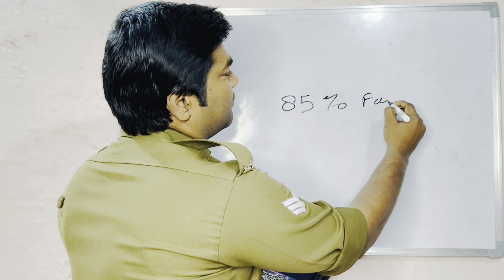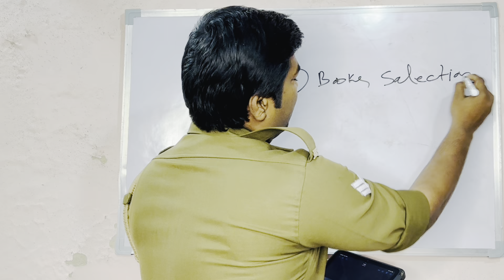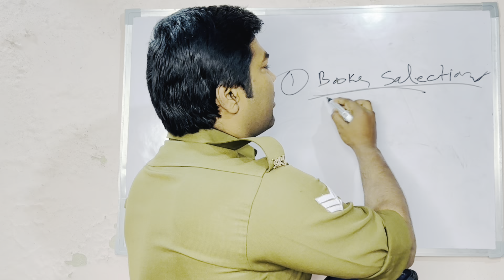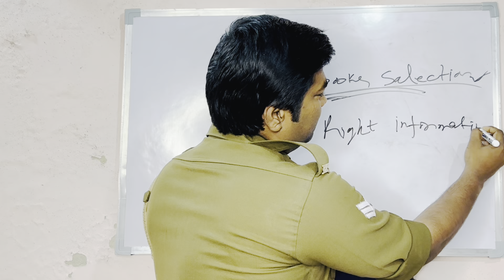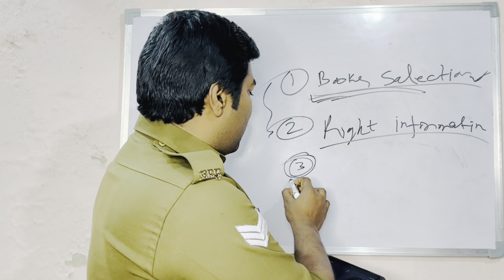RPF में कैसे होगा selection? जानें 3 मूलमंत्र | RPF selection 2024